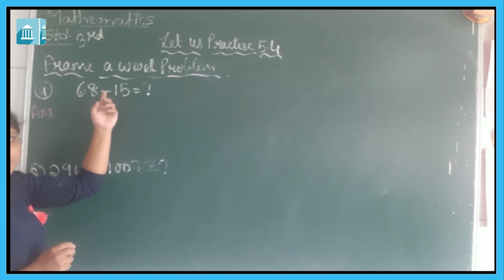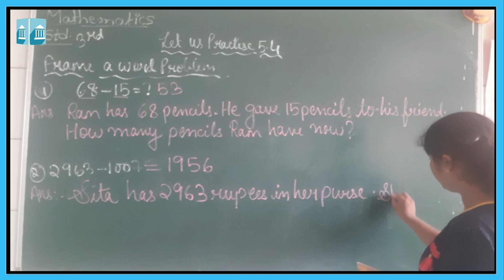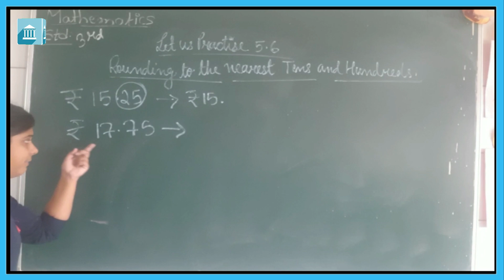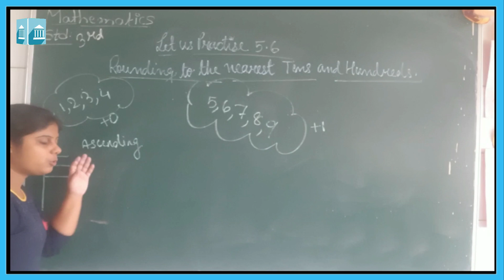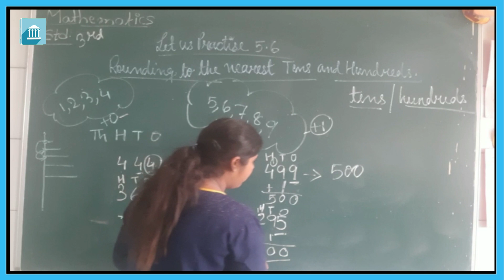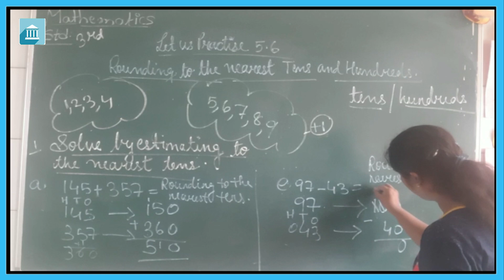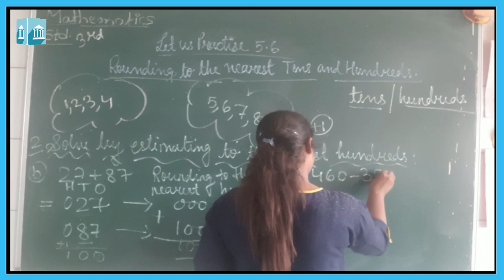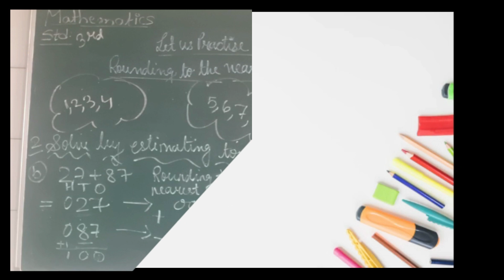Grade - 3 : Maths : Exercise 5.4 & 5.6